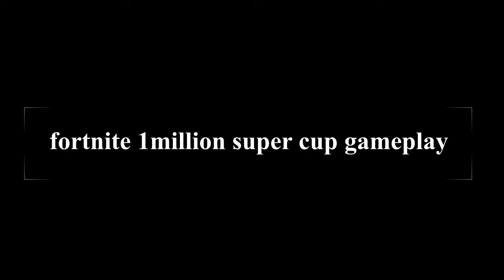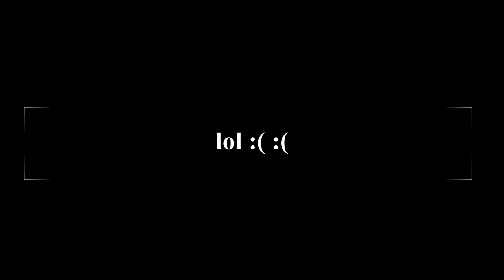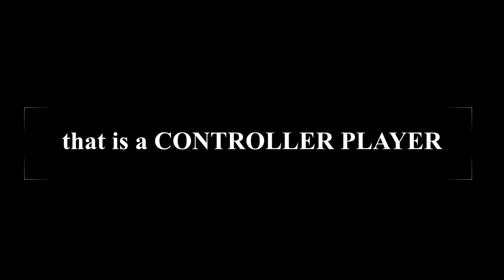Fortnite 1 mill cup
fortnite 1 million cup gameplay with mischief
go check out his channel MischiefXD